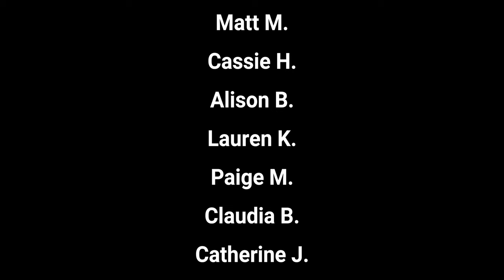One Million YouTube Views in One Year!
Yesterday we hit our 1,000,000th view in a total of 365 days!